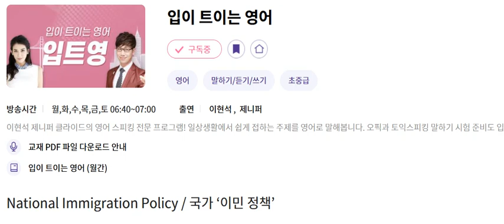입트영 20241029 National Immigration Policy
National Immigration Policy